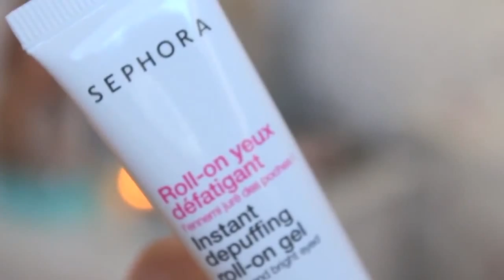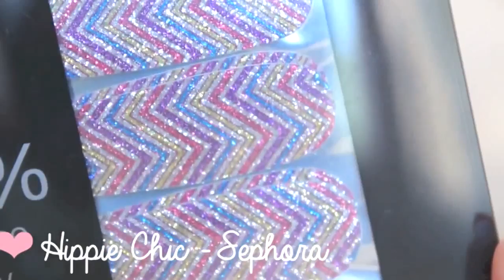❤ Haul d été Soldes Bijoux & Mode